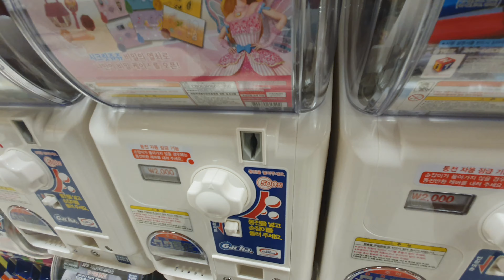아빠뽑기vs주아뽑기 어떤게 더 귀여워요?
뽑기가 진짜 많은곳에서 아빠랑 주아랑 뽑기를 했는데 과연 어떤게 더 귀여울까요?